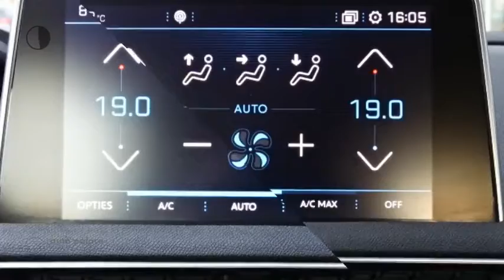Peugeot 3008 1.6 BlueHDI 120pk